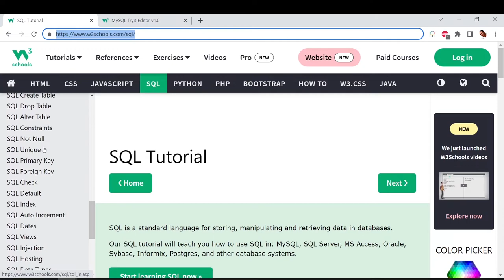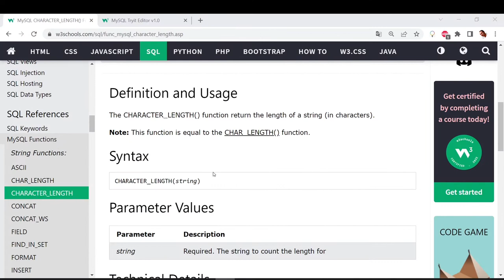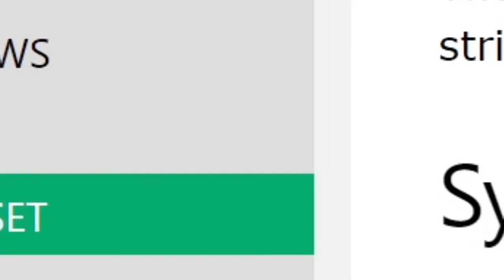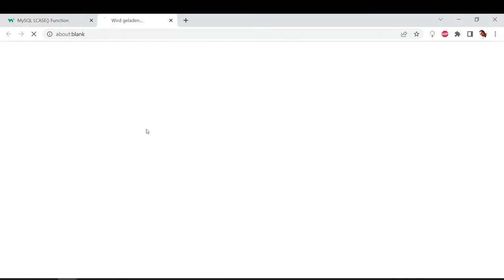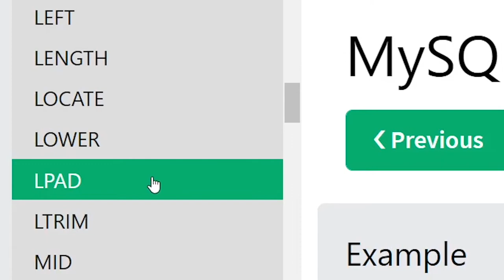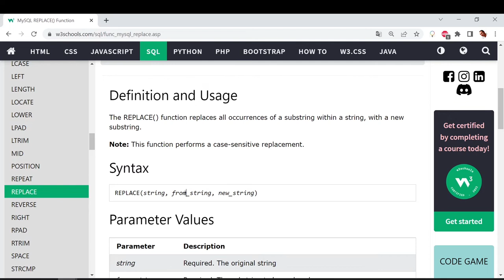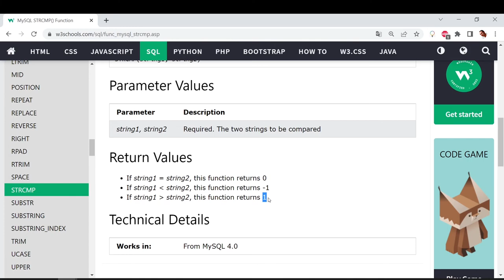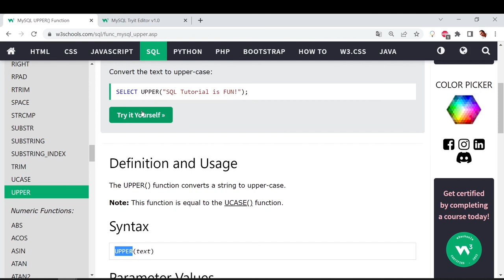MySQL - STRING - Funktionen von W3School mit Beispielen erklärt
Übersicht

00:00 - Einleitung
02:09 - ASCII
03:32 - CHAR_LENGTH
04:05 - CHARACTER_LENGTH
04:26 - CONCAT
06:19 - CONCAT_WS
07:08 - FIELD
08:26 - FIND_IN_SET
09:18 - FORMAT
10:28 - INSERT
12:10 - INSTR
13:13 - LCASE
13:39 - LEFT
14:18 - LENGTH
15:29 - LOCATE
16:30 - LOWER
16:46 - LPAD
18:00 - LTRIM
18:36 - MID
20:08 - POSITION
20:43 - REPEAT
21:20 - REPLACE
22:40 - REVERSE
23:19 - RIGHT
23:52 - RPAD
24:30 - RTRIM
24:50 - SPACE
25:37 - STRCMP
26:30 - SUBSTR
27:30 - SUBSTRING
27:50 - SUBSTRING_INDEX
29:22 - TRIM
29:51 - UCASE
30:18 - UPPER